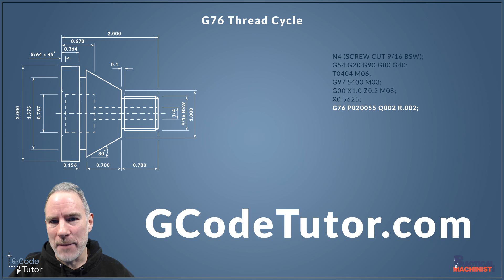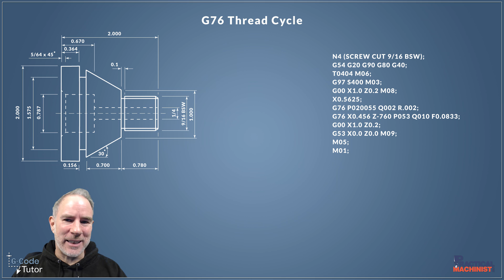Follow These Steps to Program Thread Cutting on a CNC Lathe!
In the 6th video in this series, Marc, aka @GCodeTutor  continues the series on manually programming a complete part on a CNC lathe using G-Code.

This time, it's about screw threads. There are a few ways to approach thread cutting on a CNC lathe by using G32, G92, or the more common G76.
Marc walks us through, line by line on how to write the G-Code for this sequence.
When programming the two-line version of the G76 cycle, the P and Q values aren't calling a subroutine this time, but instead giving the machine information about the thread we want it to cut:

G76 P(1)(2)(3), Q, R;
G76 X, Z, P, Q, F;

First line:
P(1) = Spring passes
P(2) = Chamfer
P(3) = Angle of thread
Q = Minimum cut
R = Finish allowance

Second line:
X = Minor (core) dia of thread
Z = Endpoint of thread
P = Depth of thread
Q = Depth of first cut
F = Pitch of thread

If you want to learn more about screw thread cutting, Marc has an in-depth course on programming G-Code on your CNC lathe